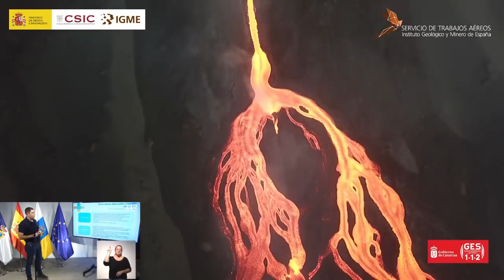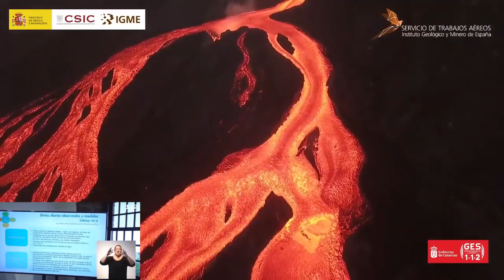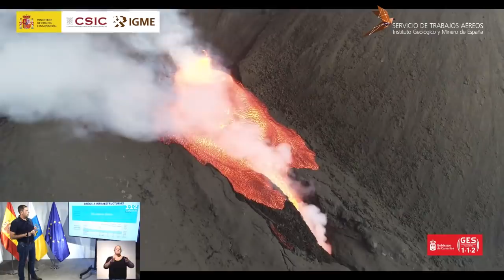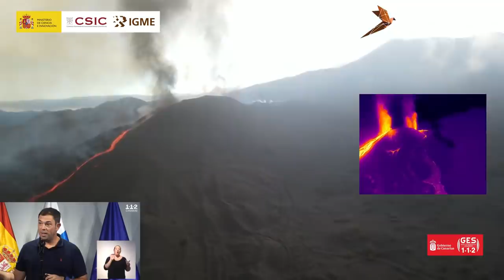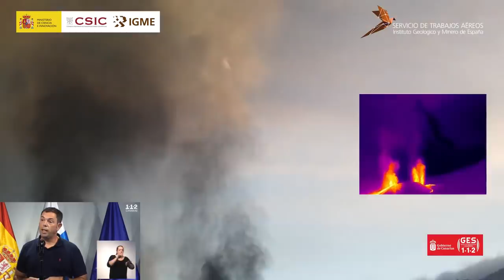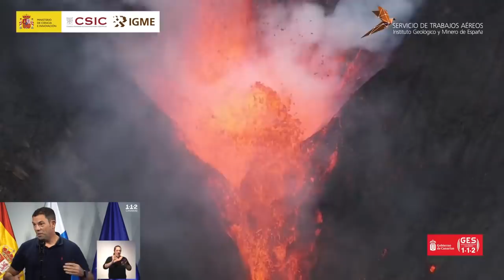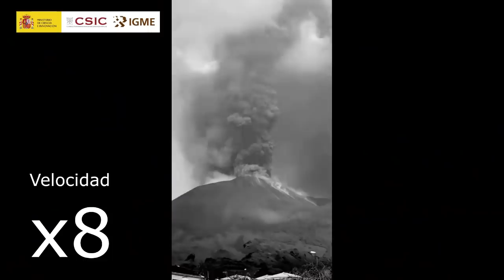🟡🌋FASE MUY EXPLOSIVA del volcán de La Palma y con muchas cenizas 🔴Dictamen del comité científico🔴🔴🔴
🔴🔴🔴Se han localizado 124 terremotos en la última jornada en la zona afectada por la reactivación volcánica de Cumbre Vieja, 11 de estos sismos han sido sentidos por la población, habiéndose alcanzado la intensidad máxima en la zona epicentral III-IV (EMS98) en tres terremotos, informa el Instituto Geográfico Nacional.El terremoto de mayor magnitud ocurrió la pasada jornada a las 10:43 horas con magnitud 3,7 mbLg a 14 km de profundidad y sentido con intensidad III-IV en la isla de La Palma. En el periodo considerado, se han localizado 8 terremotos a profundidades alrededor de los 30 km, el resto de los hipocentros del periodo están localizados a menor profundidad, en el entorno de los 12 km.

🔴La "notable bajada de la amplitud de la señal del tremor volcánico" y el descenso de las emisiones de dióaxido de azufre son datos "ciertamente positivos", ha explicado la geóloga Rosa María Mateo.  "Hemos pasado de días anteriores que estaba en 50.000 toneladas al día a 20.000 toneledas al día y ayer el Pevolca daba datos de 9.600 toneladas al día, por lo que hay una "cierta tendencia descendente en este parámetro".

🔴El presidente del Gobierno, Pedro Sánchez, volverá este viernes a La Palma en su sexto viaje desde el inicio de la erupción del volcán de Cumbre Vieja para conocer la evolución de la situación en la isla, han informado fuentes del Ejecutivo.

🔴Los expertos ven "signos positivos" que anticiparían el final de la erupción

🔴La erupción del volcán de Cumbre Vieja, en la isla canaria de La Palma, va por su jornada 45 de actividad con algunos "signos positivos", como el decrecimiento del tremor volcánico y del dióxido de azufre, que hacen pensar a los científicos que el final de la erupción del volcán de la Cumbre Vieja en La Palma está más cerca, aunque el fenómeno continúa y preocupa el empeoramiento de la calidad del aire.

🔴Las autoridades mantienen, por la mala calidad del aire, la suspensión de las clases en cinco municipios (El Paso, Tijarafe, Puntagorda, Los Llanos y Puntagorda) y la recomendación a la población de permanecer en interiores y usar mascarilla FFP2.

🔴Sigue la actividad sísmica localizada en el sur de la isla, después de que este miércoles el Instituto Geográfico Nacional (IGN) registrara un tercer sismo de magnitud 5, la más elevada desde que el pasado 19 de septiembre se iniciase una erupción volcánica. En las tres ocasiones el hipocentro ha estado bajo el municipio de Mazo.
El sistema europeo de satélites Copernicus ha rebajado en su última medición la superficie afectada por la lava, que cuantifica en 989 hectáreas, 8,8 menos que el anterior cálculo y también revisa a la baja el número de edificaciones destruidas: 2.570, que son 43 menos.
Las coladas no registran avances ni ensanches significativos, según el PEVOLCA, y la mayor parte de la energía se concentra en la zona sur, pero número 11 amenaza con destruir la única vía de acceso a Puerto Naos, por lo que el Cabildo de La Palma ha iniciado las obras de una vía alternativa.

Con un avance de cuatro metros por hora y casi 1.000 hectáreas afectadas, el volcán sigue abriéndose paso hacia el mar. Durante 45 jornadas de actividad La Palma ya ha visto cómo más de 6.000 personas desalojaban sus hogares y más de 2.000 inmuebles eran arrasados por la lava, sin embargo, el culpable aún no tiene nombre.

Cumbre Vieja, Tajogaite, Cabeza de vaca o incluso El innombrable son algunos de los nombres que se proponen, pero todavía no se han puesto de acuerdo. Muchos creen que, al ser un hijo de La Palma, deberían ser los lugareños quienes lo bautizaran; otros piensan que debe ser la ciencia quien le ponga nombre.

A pesar de que muchos rehúsan a siquiera nombrarlo, es sabido, en palabras del geólogo José Mangas, que cuando un volcán entra en erupción debe recibir un nombre. Cumbre Vieja, para disgusto de los medios, no es una opción válida, pues los mapas topográficos nos indican otra cosa.

El Parque Natural de Cumbre Vieja no es una zona concreta, sino que se extiende desde el centro hasta el sur de la isla de La Palma. En él se encuentra el conocido sendero "Ruta de los volcanes" que recorre todos los conos volcánicos importantes y, por tanto, esta denominación es bastante inexacta.

Siendo la toponimia una disciplina clave a la hora de conocer un lugar y su gente, Mangas propone dos nombres: Cabeza de Vaca o Tajogaite. Por un lado, Camino Cabeza de Vaca es la parte de arriba de la zona donde se generó la fisura original que dio lugar al volcán. Por otro, Tajogaite  es un topónimo con legado aborigen que se utiliza para definir la zona en la que surgió la primera grieta e inició el proceso eruptivo. Desde el Instituto Volcanológico de Canarias (INVOLCAN) se apuesta por Tajogaite, pero hacen hincapié en que la última palabra la tienen los palmeros.